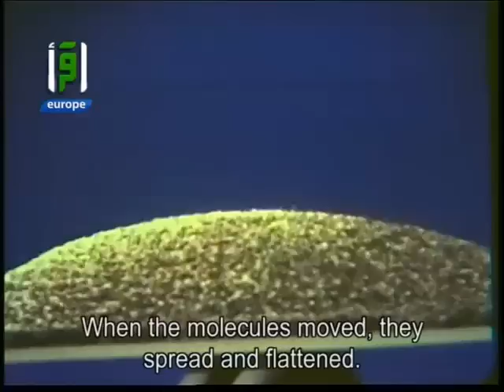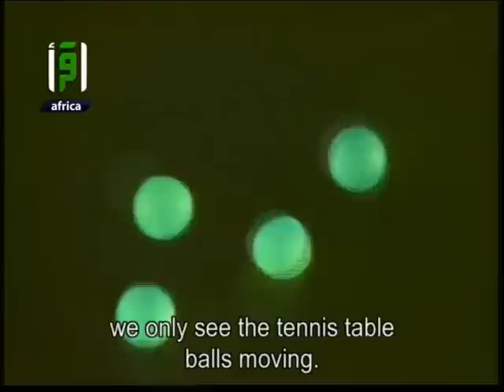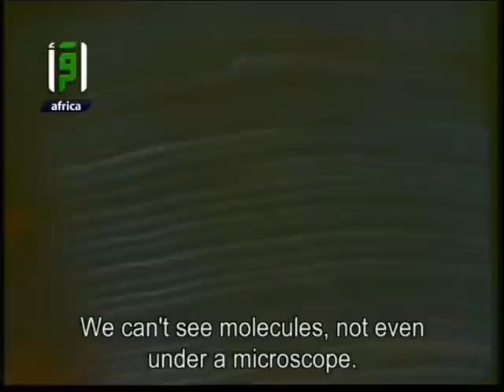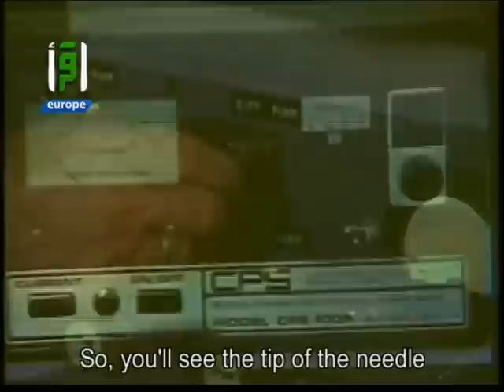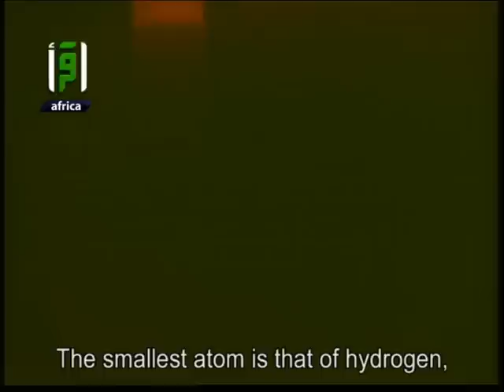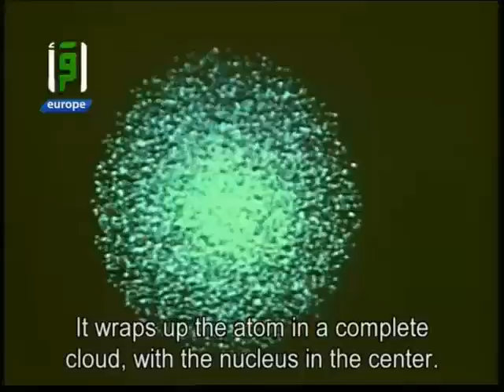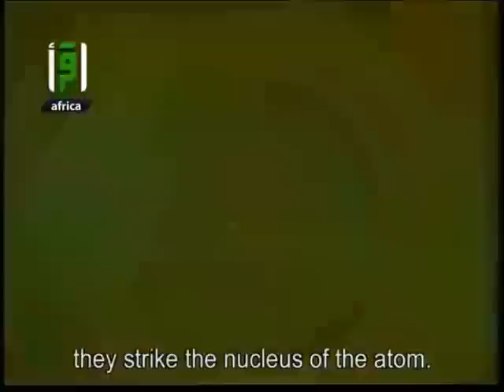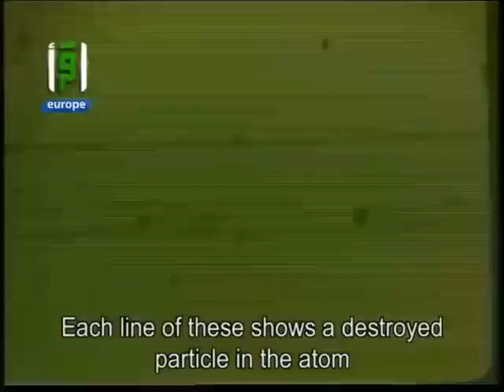Mysteries of the Matter - Dr. Mostafa Mahmoud - Science and Faith